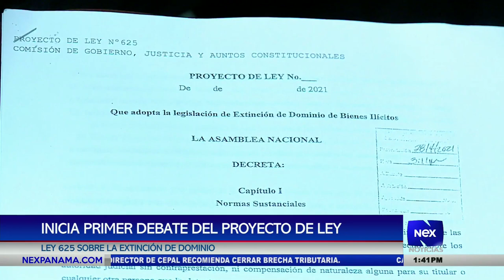Inicia primer debate del proyecto de ley 625 sobre la extinción de dominio